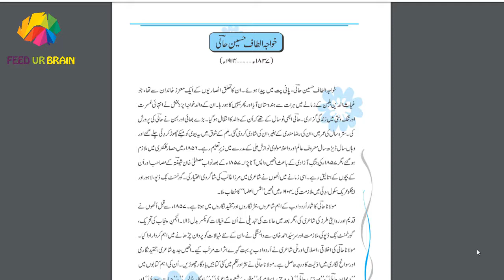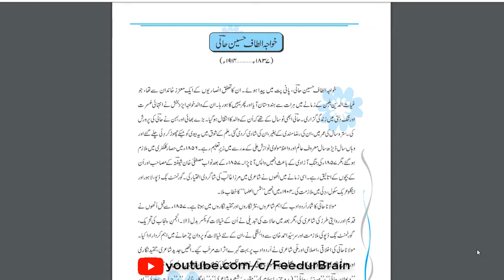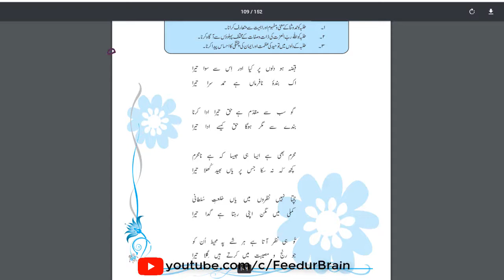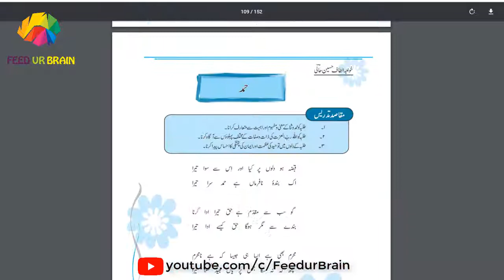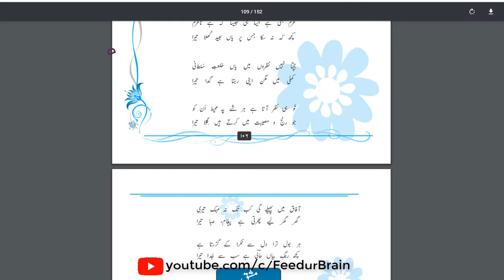9th Class Urdu| Ch 1 Hamd Tashreeh | حمد کی تشریح | Feed ur Brain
اس لیکچر میں آپ حمد کے شاعر کے بارے میں اور حمد کی تشریح سیکھیں گے۔